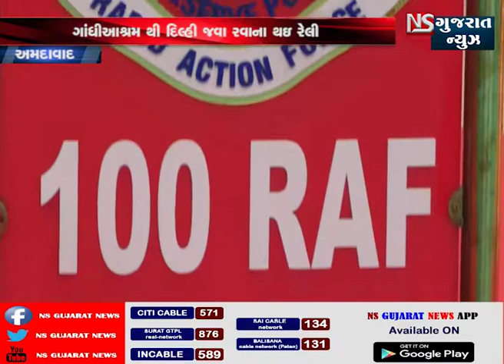STORY OF AHMEDABAD